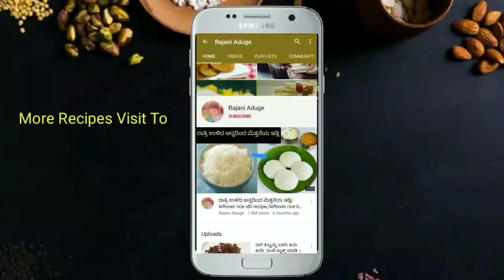ಗಿಣ್ಣು ಹಾಲು ಇಲ್ಲದೆ ಇದ್ರು ಮೊಟ್ಟೆಇಲ್ಲದೆ ಸುಲಭವಾಗಿ ಗಿಣ್ಣು ಮಾಡುವ ವಿಧಾನ/Junnu/Instant Kharvas/Milk Pudding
how to make junnu in kannada

Ingredients recipe

Milk 1/4 th cup

*Equipment Used for Shooting

MY pone _

Ring light_